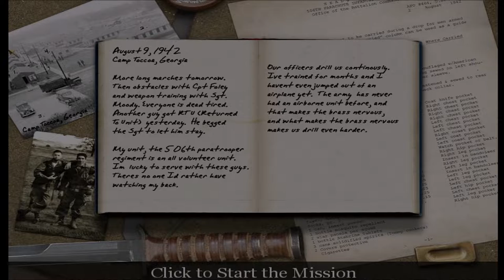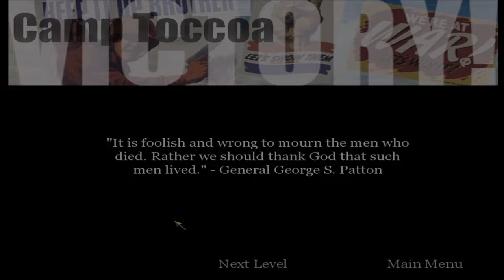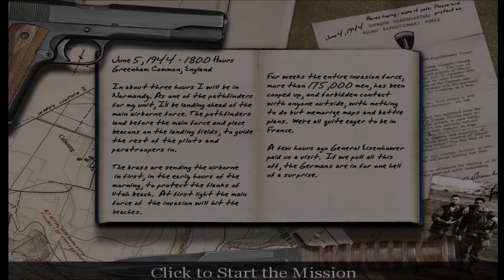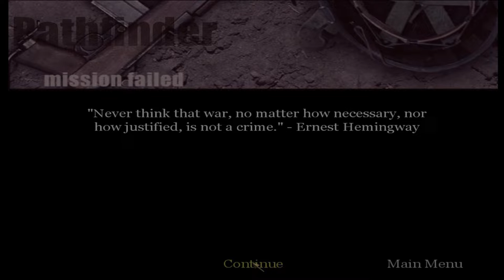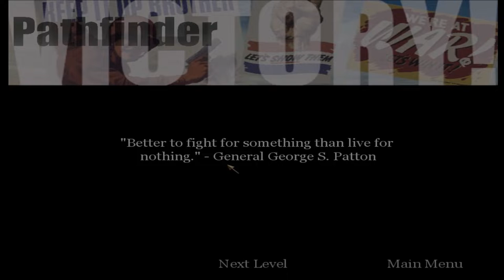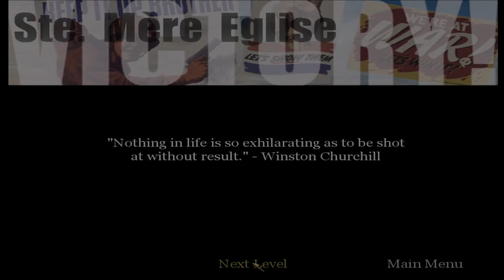Let's Play Call Of Duty - Episode 1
ORIGINAL RECORD DATE: August 21st, 2021.

This Let's Play has been a long time coming. You may not know this, but I've attempted to LP the original Call of Duty multiple times over the 2010's. With the last attempt being sometime around 2016. You can even find an old "Test Recording" of the tutorial mission, on the channel.

All of that's behind us now, as I play the game for the first time in years, and record it. Adding it to my collection of growing Call of Duty LP's. The original Call of Duty is not only revolutionary, for its time, but also carries a lot of charm and effort that newer entries don't have. Even if I still enjoy the newer games. For example, I actually like the Soviet campaign in this game more than the Soviet campaign from the second game.

The story of Call of Duty is a bit loose, barely connected via slideshow cutscenes and occasional dialogue. With a few recurring characters. Nothing big or grand like you'd come to expect from newer entries. Much like with the second game, you'll play through 3 different campaigns in the game's story. The United States, British, and Soviets. With one final mission for each country for the game's finale.

Unfortunately, I still had issues recording the game. The original video file, captured my resolution, but shoved the actual game in a tiny window in the corner. So I had to manually crop the footage, and render it. This is why you can see black borders on the edges of the footage. To add, the footage is also darkened. The game was not that dark when I was playing it.

--==OTHER INFORMATION==--
Recording Software: OBS Studio
Backup Recording Software: N/A
Microphone: Blue Yeti X Black
Headset: Logitech G432's Gaming
Platform: PC/Steam
Control Setup: Mouse & Keyboard